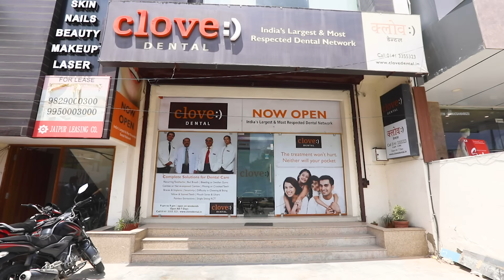Dental Clinic Walkthrough | Clove Dental | How A Dental Clinic Looks Like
Inside a Dental Clinic: Ever wondered what the inside of a dentist’s office looks like? While there is no specific decor plan that needs to be followed for dental clinics, At Clove Dental, we believe that developing similarity at all our offices is the only way to go. Not only it helps in familiarizing the patients with us, but it also puts them at ease even if they happen to visit any of our branches. Starting from the waiting room, through the reception, sterilization room, OPG room, and finally to the doctor’s room, Clove Dental is dedicated to putting the best smile on your face.